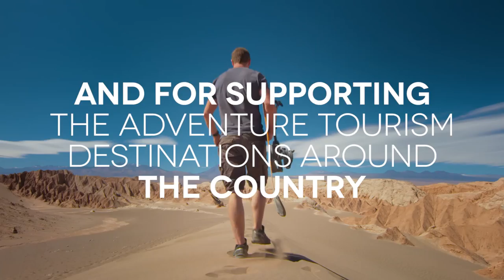Chile: South America's Leading Adventure Tourism Destination 2017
The World Travel Awards chose Chile as South America's Leading Adventure Tourism Destination 2017. Know more about Chile and its destinations in